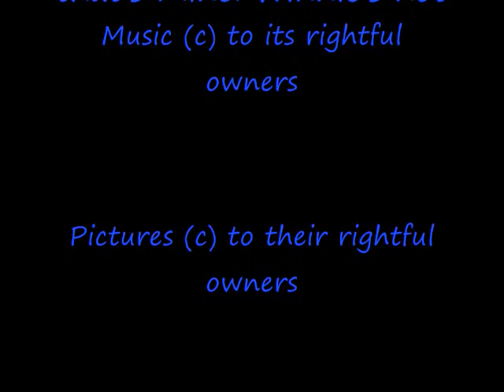Goodbye Winnie (For Salidore)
Second "Goodbye" video. My friend's dog passed away today, so I made her a tribute video. Winnie will be missed.